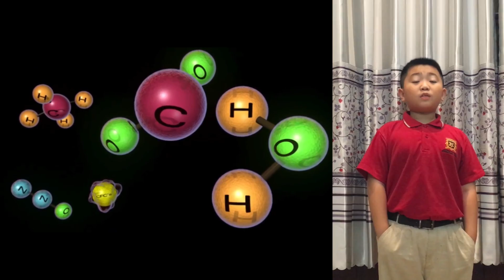VAS TALKING TO THE WORLD - Hồ Viết Minh, BTH 3.1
GLOBAL WARMING

Student:
Hồ Viêt Minh
Class 3.1, Ba Thang Hai Campus